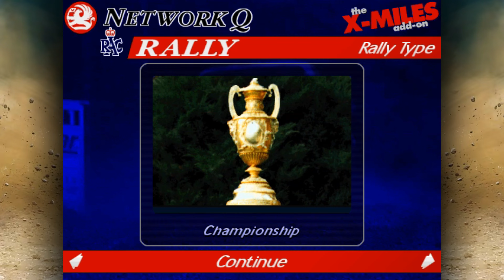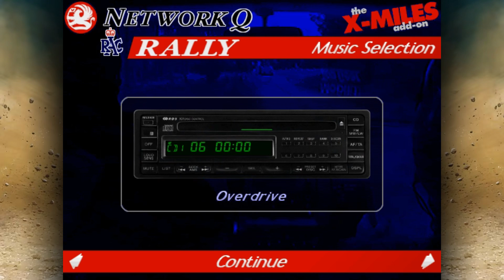Прохождение Network Q Rac Rally Championship (1996) - Часть 1. Stage 1-9